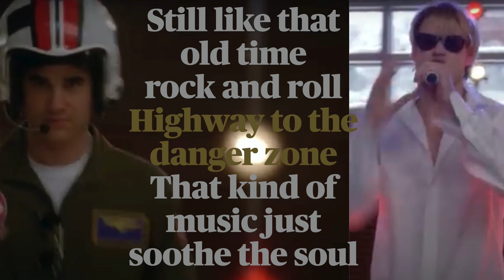Glee Old Time Danger Zone lyrics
Sung by Blam with the New Directions Boys
Original by Bob Seger/Kenny Loggins